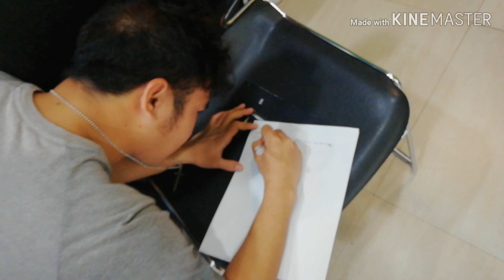Concentrix Bacolod Dance Crew Audition Day 1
00:32 Bboy Nicnac Solo Audition
2:24 Bro Aaron Solo Audition
2:51 Idol Harvey Epic Solo Audition

Songs:

Canon in D Bboy Mixed
Beggin - Madcon
Dash - DJ Crowd mixed